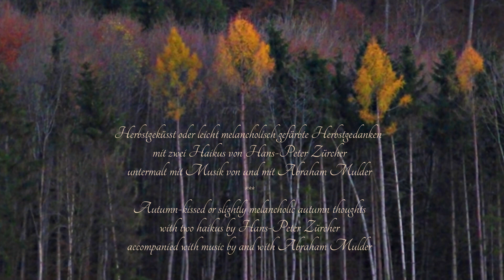FOTO-POESIE + MUSIK Herbstgeküsst-Autumn kissed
Eine Gemeinschaftsproduktion mit dem Komponisten und Musiker Abraham Mulder
A co-production with composer and musician James Abraham Mulder

Herbstgeküsst-Autumn kissed
oder
 Melancholic Autumn Waltz

Herbstgeküsst oder leicht melancholisch gefärbte Herbstgedanken
mit zwei Haikus von Hans-Peter Zürcher
untermalt mit Musik von und mit Abraham Mulder
Autumn-kissed or slightly melancholic autumn thoughts
with two haikus by Hans-Peter Zürcher
accompanied with music by and with Abraham Mulder

Herbstwindzeit
Duft feuchter Erde
Farbige Blätter wirbeln
Kühle Herbstwindzeit

© Hans-Peter Zürcher

Autumn wind time
Scent of damp earth
Colored leaves swirl
Cool autumn wind time

© Hans-Peter Zürcher

Herbstgeküsst
Leiser Farbenrausch
Herbstgeküsst tanzen Blätter
Aus ihrem Leben

© Hans-Peter Zürcher

Autumn Kissed
Quiet rush of colors
autumn-kissed leaves dancing
from their lives

© Hans-Peter Zürcher

Idea, poem, heikus, film,
Photography and video editing:
© Hans-Peter Zürcher
Composition and music:
Reflections of an Autumn Day

Dieses Musikstück habe ich mit der freundlichen Genehmigung Komponisten und Musiker Abraham Mulder verwendet
I used this piece of music with the kind permission of composer and musician Abraham Mulder

Lieber Abraham mein Freund, ich danke Dir von Herzen für dieses wunderschöne, meditative Musik …
Dear Abraham my friend, thank you from the bottom of my heart for this beautiful, meditative music …

Bitte besucht auch den YouTube-Kanal von Abraham Mulder, danke vielmals...
Please also visit Abraham Mulder's YouTube channel, thank you very much...